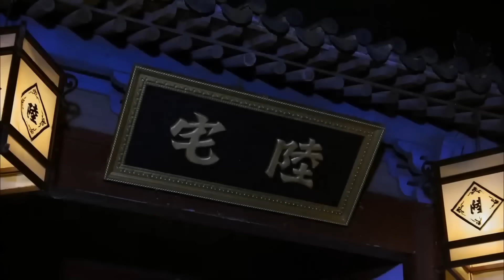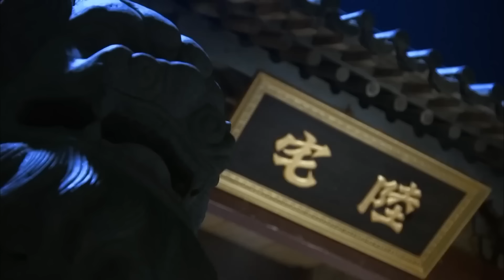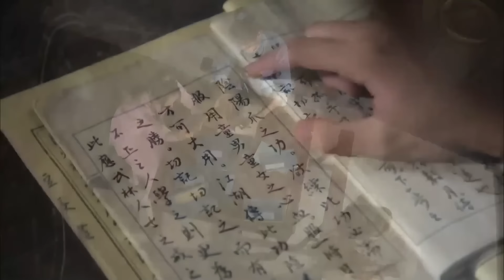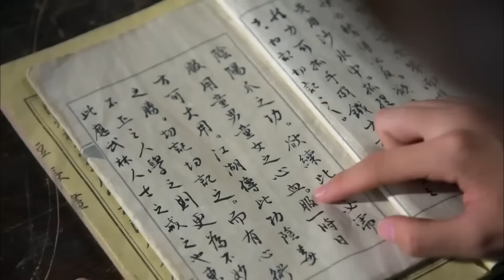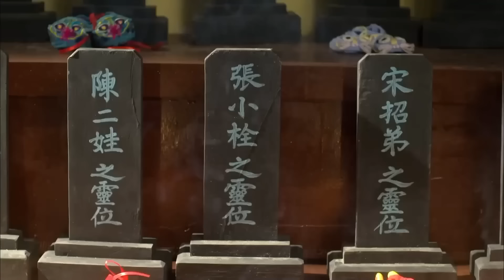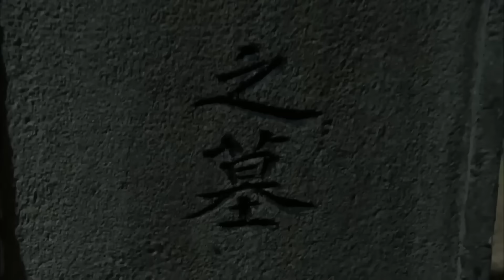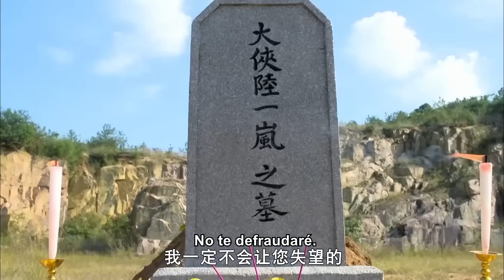¿Un héroe entre los plebeyos? 【El cuento de la búsqueda de héroes：La garra maligna】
Tang Jide, un erudito normal y corriente, aficionado a las artes marciales fantásticas, adora leer novelas de artes marciales desde niño. Aunque no tiene poder, sueña con convertirse en guerrero. Tang Jide viaja con sus dos amigos, perseguidos y casi asesinados por el grupo asesino Xuanfengwei en el bosque de bambú de Pingan Town, y salvados más tarde por un hombre enmascarado. Tang Jide, un fanático de las artes marciales, finalmente entra en el jianghu y se convierte en miembro de esta oficina de gran rivalidad, ¿se convertirá en el hombre caballeroso de sus sueños? .